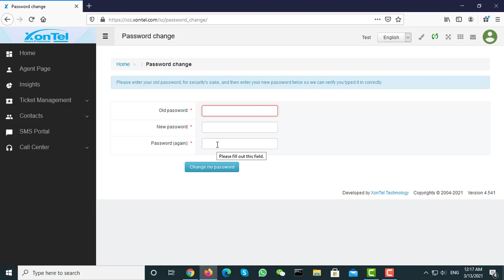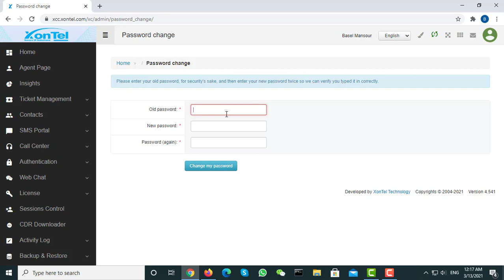How user can change his login password زونتل كول سنتر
How user can change his login password

تواصل معنا مباشرة علي أرقامنا :
الكويت :
1880005
الرياض :
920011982